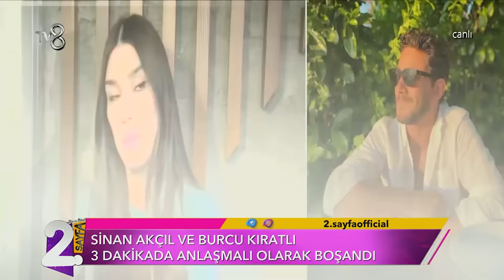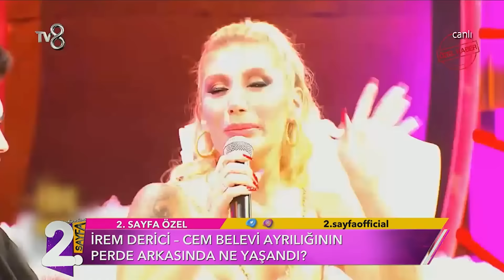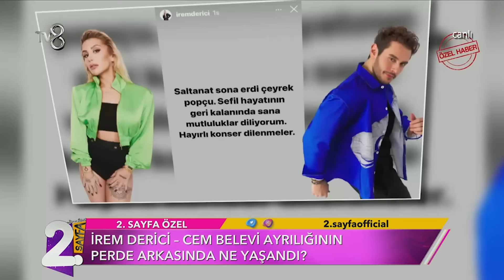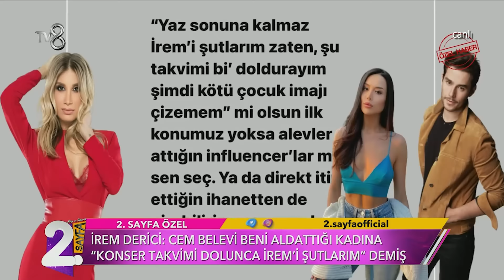Müge ve Gülşen'le 2. Sayfa 172 . Bölüm | 12 Mayıs 2022